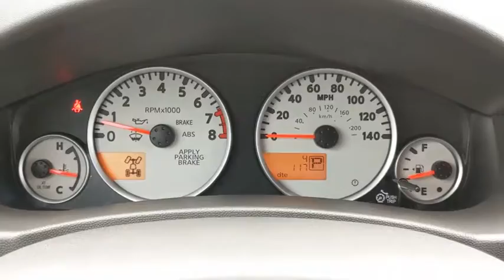2020 Nissan Frontier New Braunfels, San Marcos, San Antonio, Seguin, Austin, TX 3200836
Magnetic Black Pearl New 2020 Nissan Frontier available in New Braunfels, Texas at Nissan of New Braunfels. Servicing the San Marcos, San Antonio, Seguin, Austin, TX area.

2020 Nissan Frontier PRO-4X 4WD 9-Speed Automatic 3.8L DI DOHC 24V V6 Backup Camera, Bluetooth, Frontier PRO-4X, 4D Crew Cab, 3.8L DI DOHC 24V V6, 9-Speed Automatic, 4WD, Leather, Electronic Stability Control, Exterior Parking Camera Rear, Front fog lights, Fully automatic headlights, Illuminated entry, Navigation System, Power moonroof, Radio: Rockford Fosgate Premium Audio System, Rear Parking Sensors, Speed-sensing steering, Steering wheel mounted audio controls, Wheels: 16 Off-Road Design Machine-Finish Alloy.brbrRecent Arrival!